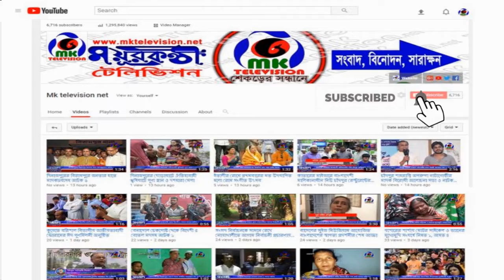কোম্পানীগঞ্জে রাষ্ট্রীয় মর্যাদায় মুক্তিযোদ্ধার দাপন সম্পন্ন প্রধানমন্ত্রীর ও ওবায়দুল কাদেরের শোক